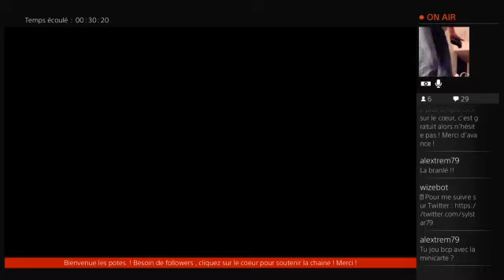BF Hardline - 2 / 4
Je les massacre !!!